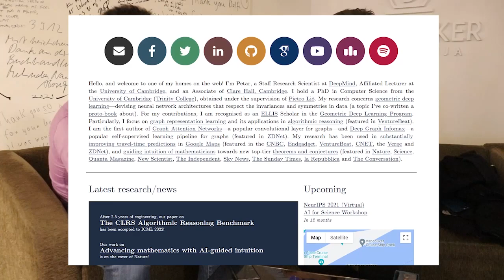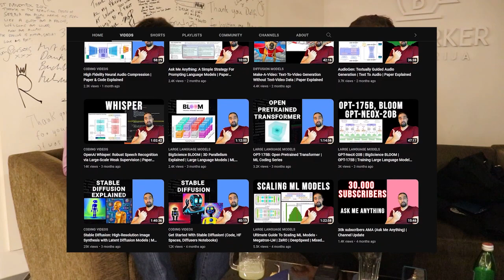Podcast: dr Petar Veličković (Google DeepMind - vodeća svetska laboratorija za mašinsko učenje)